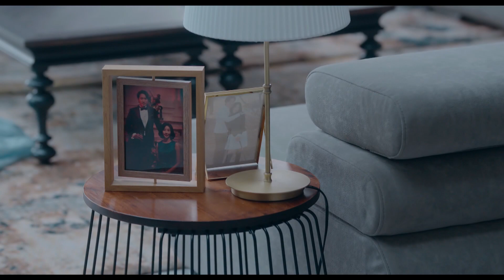[선공개] 뒷간은 어디..? | 드라마 아씨 두리안 3회 TV CHOSUN 230701 방송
TV CHOSUN 주말미니시리즈 아씨 두리안 매주 토,일 밤 9시 10분 방송